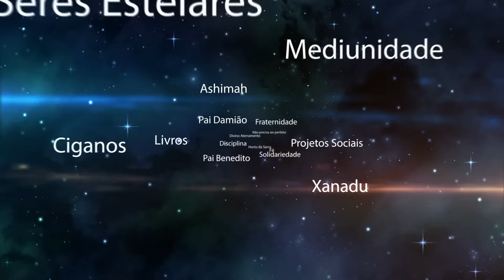O PODER DA PRECE E ORACÃO PASSADA POR PAI DAMIÃO